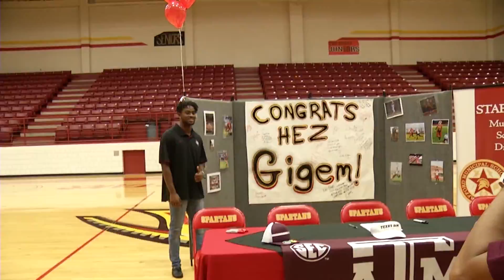Hezekiah Jones Whataburger Athlete of the Week